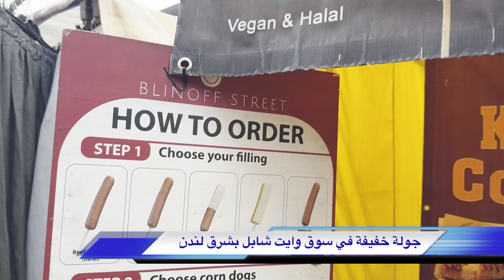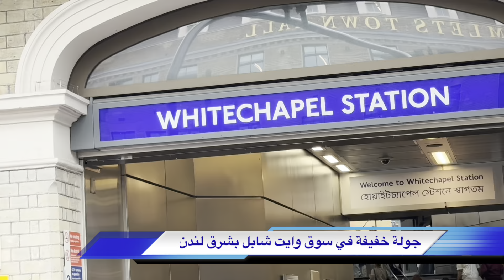جولة خفيفة في سوق وايت شابل بشرق لندن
Walking through Whitechapel Market East London